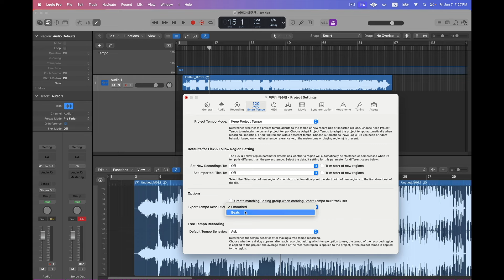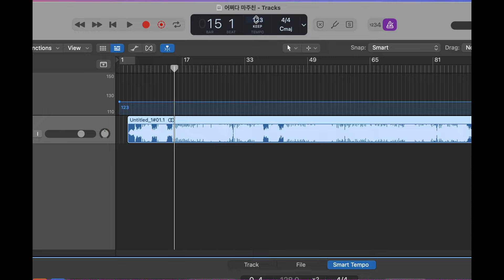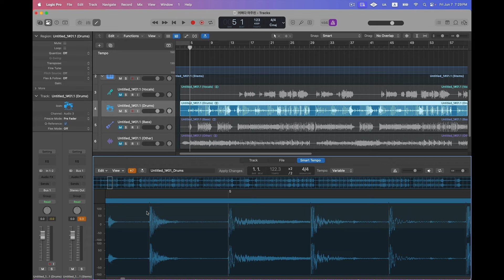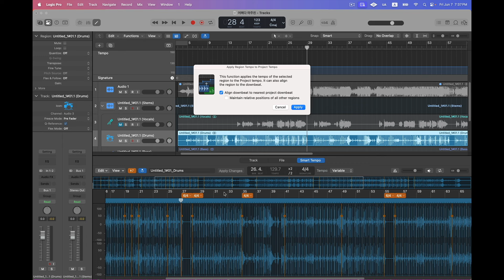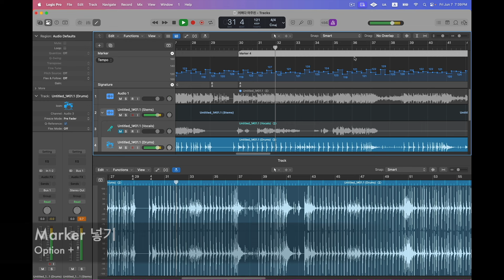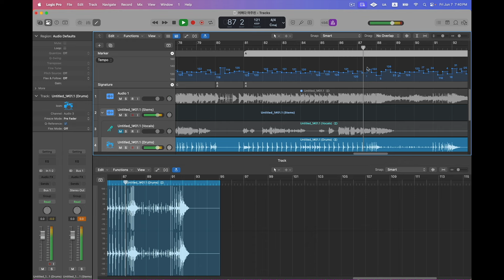로직 프로 11, 힌트 모드(Hint Mode)를 이용한 더 정교한 템포 찾기. (Smart Tempo 2) Logic Pro 11, AI 음악, 송골매 - 어쩌다 마주친 그대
로직 프로 11의 더 새로운 기능 스마트 템포에 대해서 알려드립니다.
이 기능을 사용하여 라이브 음악, 연습실 연습 연주, 교회 라이브 스템 등 다양한 곳에 적용하여 다양한 방법으로 사용해 보세요.
사실 이 기능은 이전 버전(10.7)에 나왔습니다. 다만 더 정교한 분석이 11에서 가능하게 되었습니다.

개인 레슨 문의 - 서울, 천안/아산, 광주(전남) 지역 레슨 가능